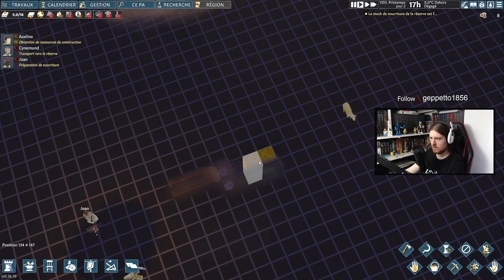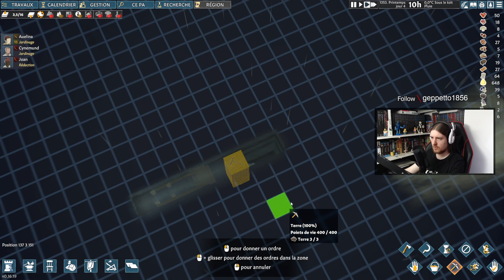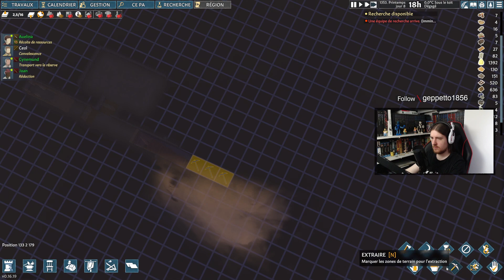Going Medieval [01] - Commencement d'une nouvelle colonie !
On commence notre partie sur Going Medieval.
On découvre la nouvelle mise à jour avec l'eau.